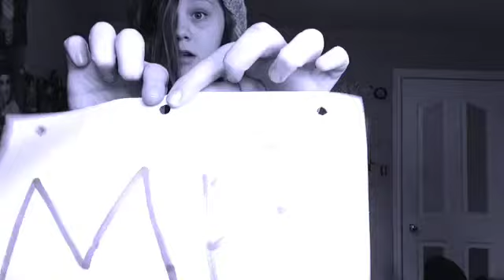"Nobody Compares" Fan Video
Fan video of "Nobody Compares" by One Direction.